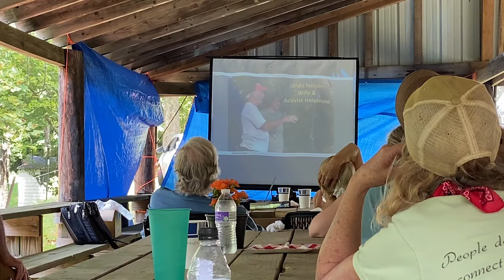Memorial film with audience of Larry Gibson, Judy Bonds, Chuck Nelson, Ken Heckle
This film by itself can be viewed on the menu above, titled, "Memorial tributes to Larry Gibson, Judy Bonds, Chuck Nelson, Ken Hechler.."
This film evoked tears in the audience.